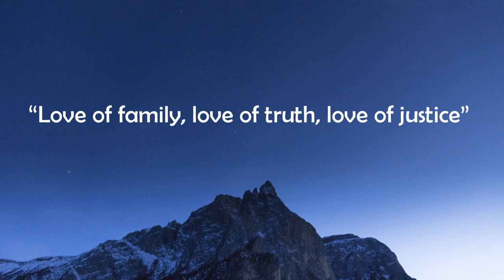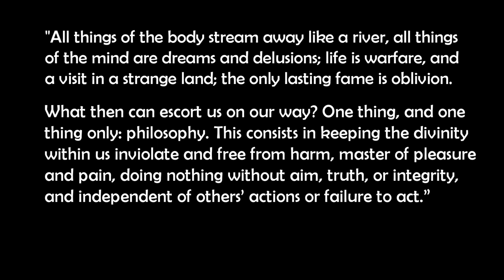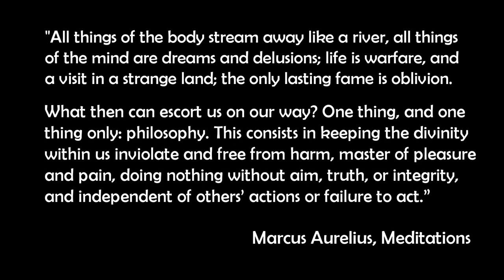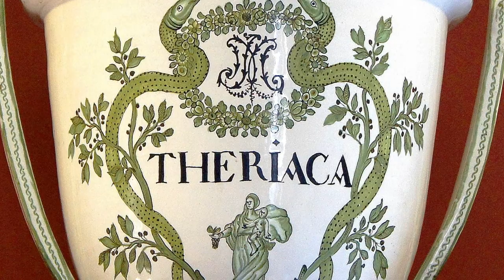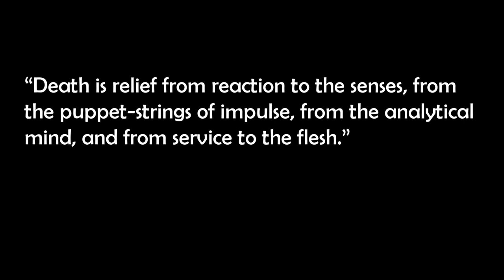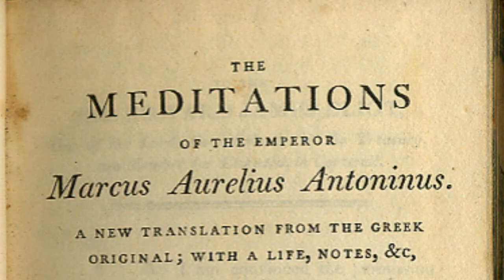War, Plague, Opium and Stoicism: The Life of Roman Emperor Marcus Aurelius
War, Plague, Opium and Stoicism: The Life of Roman Emperor Marcus Aurelius – This is the story of one of the most iconic characters in human history, the Roman Emperor, Marcus Aurelius. This video will detail the major episodes in Aurelius’ life, from being adopted twice when he was a boy to going on to become the ruler of the Roman Empire. When he ruled Rome, Aurelius was faced with numerous challenges, from the brutal Macromannic wars to the pernicious Antonine plague.

On a personal front, Aurelius struggled for years with an opium addiction, with there being at least one attempt where Aurelius tried but failed to stop using opium. Today, Aurelius is perhaps best known as one of the main intellectual figures of stoicism, a philosophical branch that emphasises virtue, rationality, control over one’s emotions and living in accordance with nature.

Sources Consulted:

Africa, T. (1961) ‘The Opium Addiction of Marcus Aurelius,’ Journal of the History of Ideas, 22:1, 97-102.
Aurelius, M., Hammond, M., and Clay, D. (2006) Meditations (London: Penguin Books).
Beard, M. (2015) SPQR: A History of Ancient Rome (London: Profile Books).
Gilliam, J. (1961) ‘The Plague under Marcus Aurelius,’ The American Journal of Philology, 82:3, 225-251.
Potter, D. (2013) The Emperors of Rome: The Story of Imperial Rome from Julius Caesar to the Last Emperor (London: Quercus Editions Ltd).
Sellars, J. (2002) Marcus Aurelius (121—180 C.E.), Internet Encyclopedia of Philosophy

Note: The sources consulted for this video do not necessarily endorse the narrative constructed.

Creative Commons Imagery:

Titlepage of an 1811 edition of Meditations by Marcus Aurelius Antoninus, translated by R. Graves Private Collection of S. Whitehead